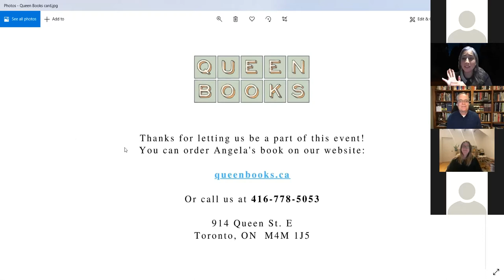Virtual Launch: The Detective and the Spy by Angela Misri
Launch begins at 0:58!

Angela chats with fellow Bootmaker, author Terry Fallis, about her new historical crime novel for adult readers and fans of Sherlock Holmes.